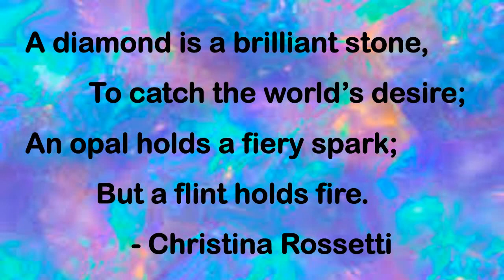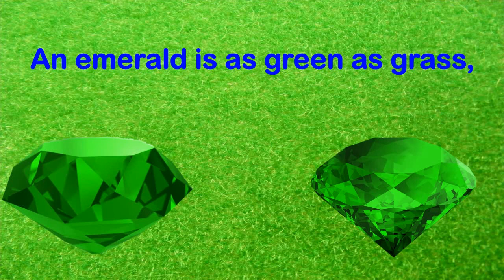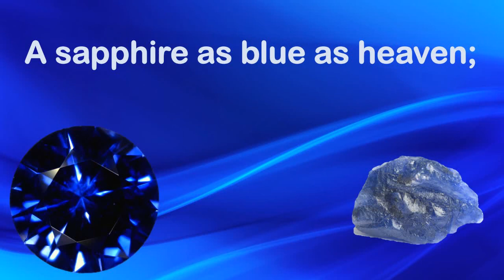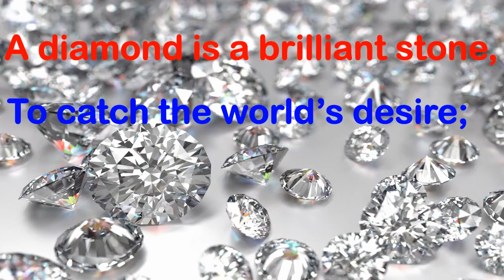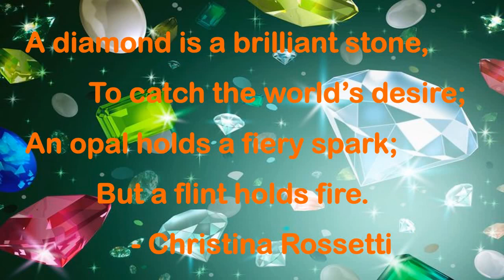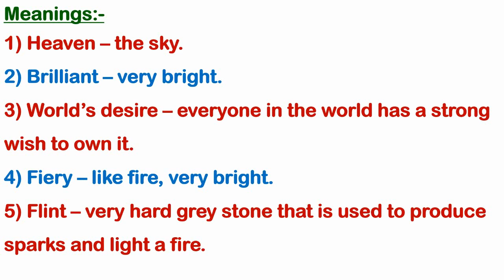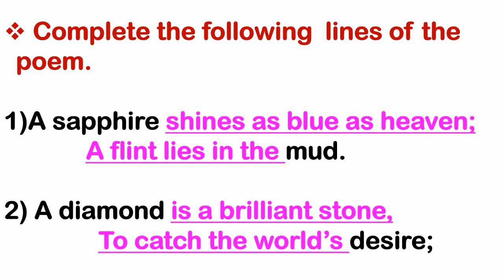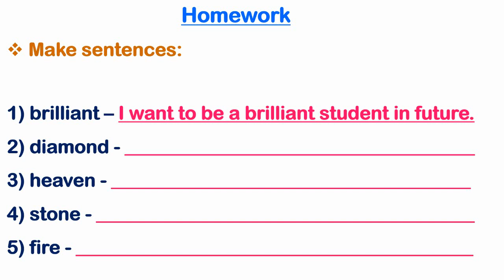Standard: IV , Subject: English , Topic: Flint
This Video is Presented by Miss Shruti Nanaware,
explaining the topic' Flint'.